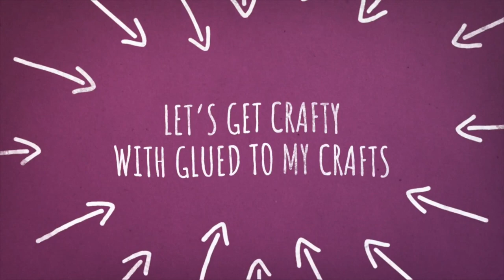Pom Pom Painted Polka Dot Ugly Sweater – Kid Craft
SUPER EASY Polka Dot Ugly Sweater Craft - allow your imagination to go wild while you paint your paper Christmas sweater however you like!